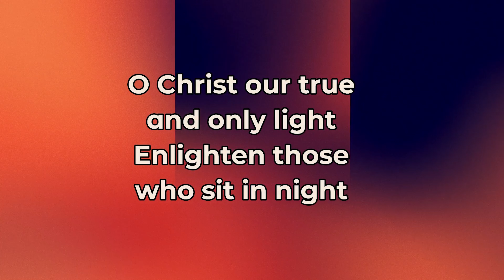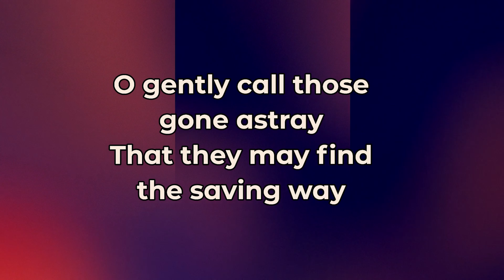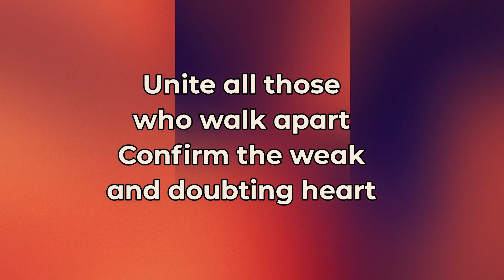O Christ Our True and Only Light // Hymn LSB 839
O Christ Our True and Only Light
Hymn LSB 832
5th Sunday of Easter Service 2024